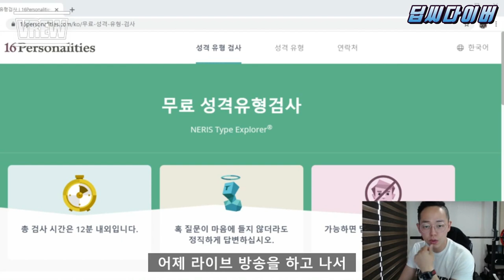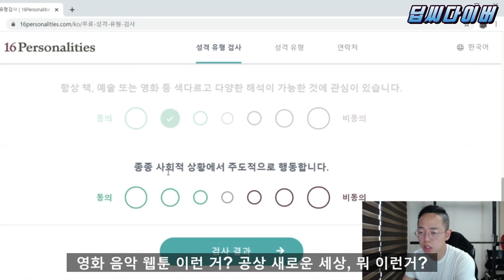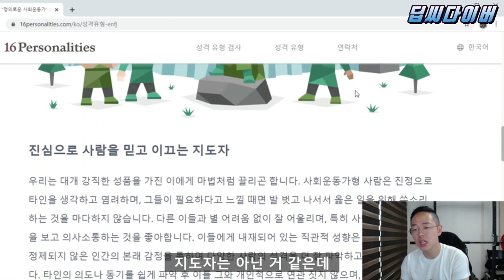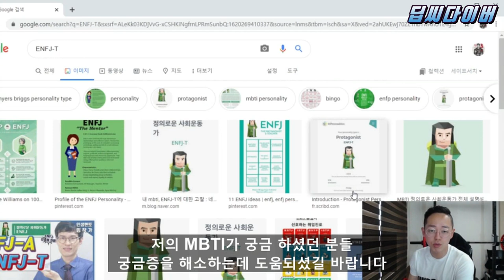강철부대 SSU 정성훈의 충격적인(?) MBTI 인성 검사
테스트는 테스트일뿐 재미로 보아요 ㅇㅅㅇㅋ